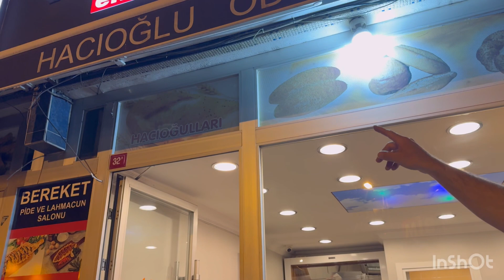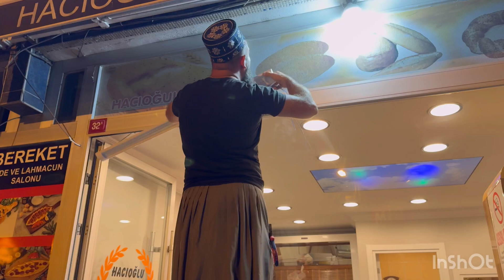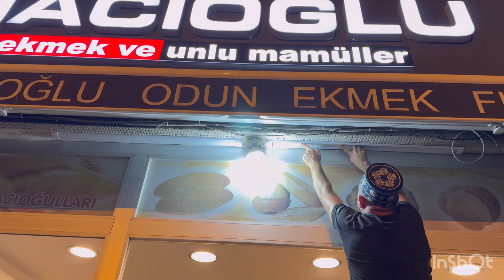LED Bant Armatür Montajı Nasıl Yapılır? | Adım Adım Işıklandırma Kurulumu Rehberi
Evlerde, ofislerde, garajlarda ya da dolap içlerinde hem dekoratif hem de işlevsel olarak kullanılan LED bant armatürler, düşük enerji tüketimi ve yüksek aydınlatma kapasitesi ile son yıllarda oldukça popüler hale geldi.

Bu videoda, LED bant armatürlerin nasıl monte edildiğini, hangi malzemelerin gerektiğini ve güvenli bağlantı yöntemlerini adım adım, detaylı bir şekilde sizlere aktarıyoruz.

🔧 Gerekli malzeme ve ekipman listesi:
 • LED bant armatür (12V veya 220V)
 • Uygun güç kaynağı veya trafosu
 • Anahtarlı bağlantı, dübel, vida, matkap ve kablo
 • İsteğe bağlı sensör veya zamanlayıcı

📐 Yer tespiti ve ölçüm:
 • Tavana, duvara, raf altına veya dolap içi montaj için ölçü alma yöntemleri
 • Yapıştırmalı veya vidalı montaj seçenekleri

🛠️ Kurulum adımları:
 • Güvenli elektrik bağlantısı nasıl yapılır?
 • Kablo düzenlemesi ve gizleme yöntemleri
 • Montaj sonrası test işlemleri
 • Armatürün düzgün çalışıp çalışmadığını kontrol etme

⚡ Güvenlik önlemleri:
 • Elektrik bağlantısı yapılmadan önce enerji kesilmesi
 • Isınmayı önlemek için dikkat edilmesi gereken noktalar
 • Suya ve neme karşı koruma (mutfak ve banyo için ipuçları)

💡 Kurulumu kendiniz yaparak hem zamandan hem de montaj ücretinden tasarruf edebilirsiniz.
Bu videoda gösterilen yöntemlerle, aydınlatma sisteminizi şık ve fonksiyonel hale getirebilirsiniz.

👉 Bu video kimler için uygun?
 • LED sistemlerine yeni başlayanlar
 • Evinde kendi aydınlatma çözümünü üretmek isteyenler
 • Atölye, garaj veya mutfağına pratik ve estetik ışık eklemek isteyen herkes!